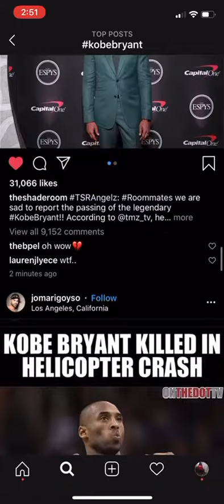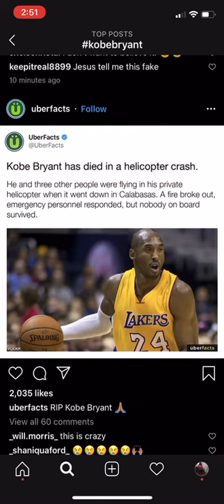Kobe Bryant has passed away at 41 years old today do to a helicopter crashing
Kobe Bryant has passed away at 41 years old today do to a helicopter crashing Rest In Peace to the goat 🐐 LA lakers start